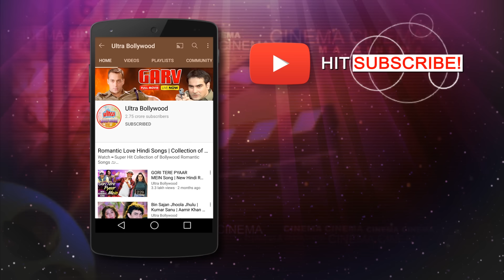सभी भ्रष्टाचारी मंत्रियों को एक कमरे में लाकर अमिताभ बच्चन ने क्या किया ?|Amitabh Bachchan Inquilaab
Film: Inquilaab